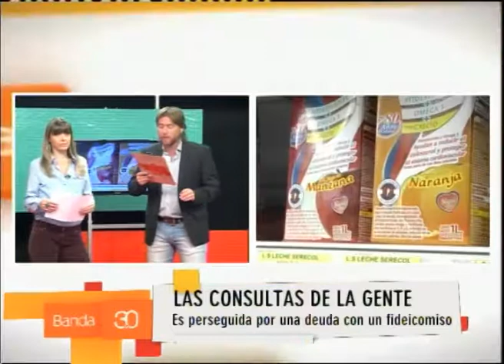ALONSO - PROYECTO JUZGADOS